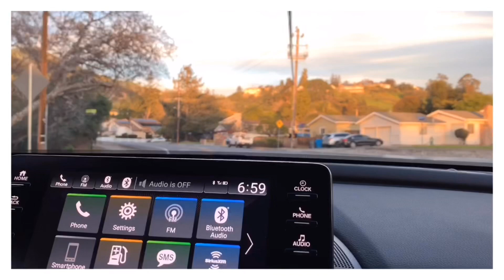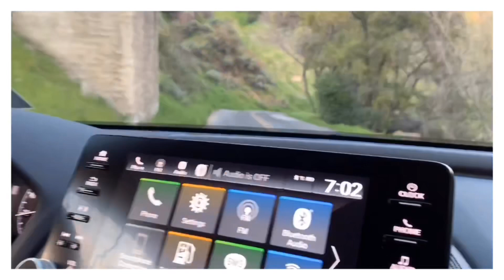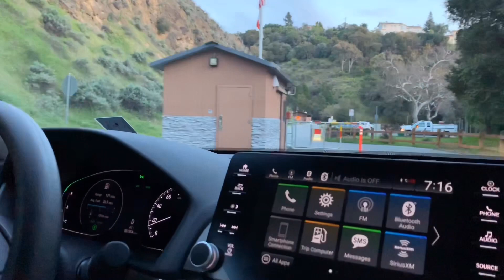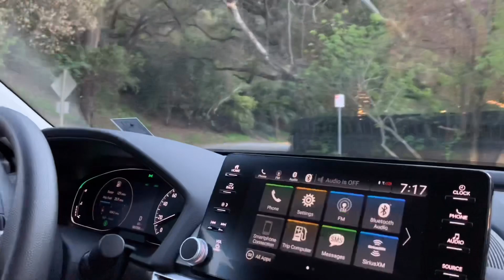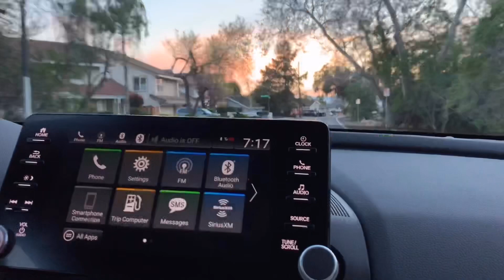Cảnh núi chiều tà !